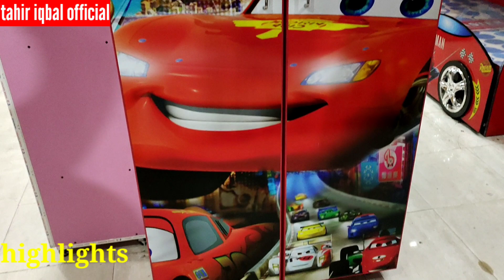Cheapest kids furniture market lahore | kids bunk bed | kids room furniture | low price furniture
Kids furniture cheapest market lahore kids room furniture bunk beds car beds for kids low price in lahore pakistan
adrees

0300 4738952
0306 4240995